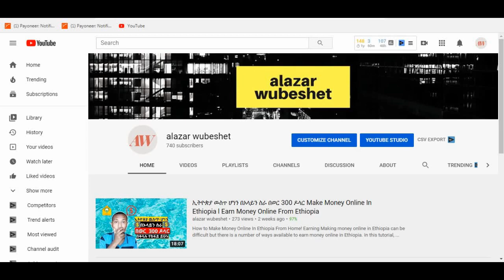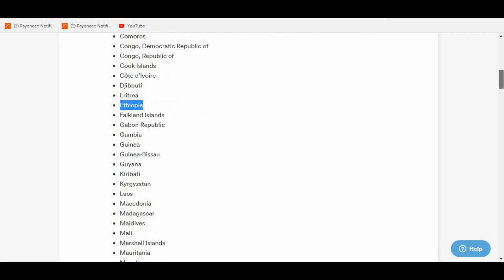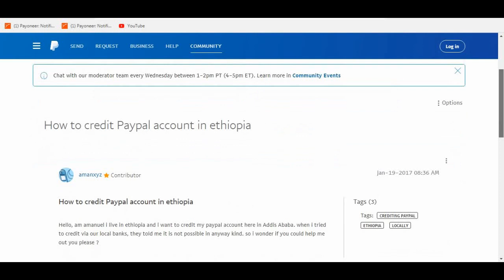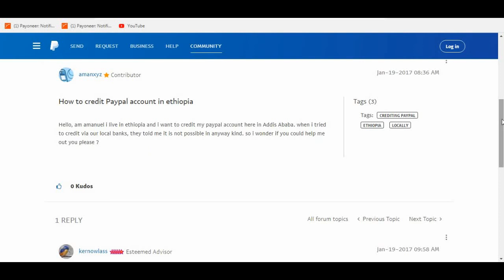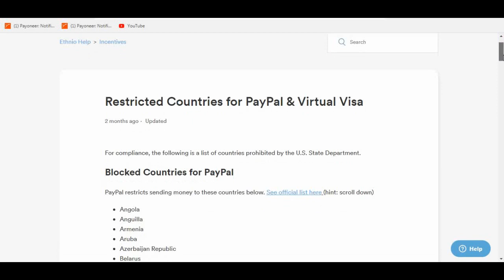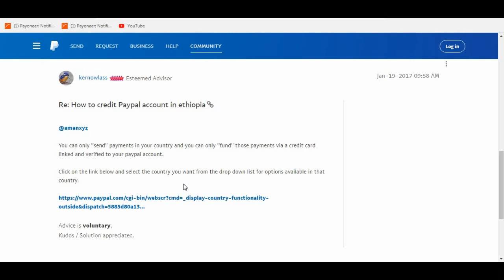እዉነት ፔይ ፓል ኢትዮጵያ ዉስጥ ይሰራል ወይ? Does Pay Pal Works In Ethiopia?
ሁሉም ሰዉ መልሱን በጉጉት ሲጠብቀዉ የነበረዉን ጥያቄ ዛሬ ታወቀ Does paypal really works in Ethiopia?  Most people ask this question and there can be lots of answers too today i am going to show you if it really works or not so dont forget to watch untill the end to know the answer.

*በዚህ የዩቲዩብ ቻናል ውስጥ ያለው መረጃ እና በዚህ የዩቲዩብ ቻናል በኩል ለማውረድ / ለመመልከት የሚገኙት ሀብቶች ለትምህርታዊ እና መረጃዊ ዓላማዎች ብቻ ናቸው ፡፡